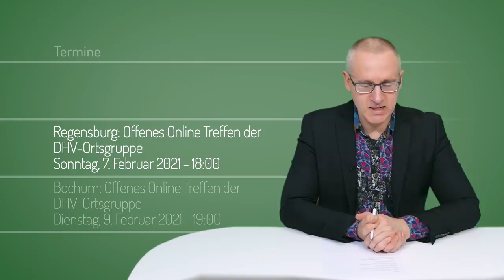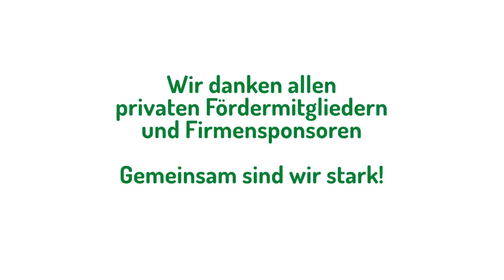RichterMüller | DHV-News #280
0:00 • Vorbemerkung
2:20 • Befangenheitsantrag gegen Richter Müller jetzt vor Landgericht
5:37 • USA/Oregon: Entkriminalisierung aller Drogen in Kraft getreten
7:00 • USA: Demokraten wollen Cannabis landesweit legalisieren
10:02 • Tunesien: 30 Jahre Haft für Cannabiskonsum auf Sportplatz
10:44 • Erfolg mit Cannabis in der Covid-Therapie
13:28 • Umfrage Cannabis in Coronazeiten extended
14:23 • Stadt Frankfurt/Main startet Ärzteberatung
15:24 • Termine

• Befangenheitsantrag gegen Richter Müller jetzt vor Landgericht

Berliner Zeitung, 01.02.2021: Staatsanwaltschaft hält Richter wegen Ansichten zu Marihuana weiter für befangen

RBB, 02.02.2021: Cannabis-Legalisierung Staatsanwaltschaft stellt neuen Antrag gegen Bernauer Jugendrichter

Berliner Zeitung, 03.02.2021: Legalisierung von Cannabis: Befangenheitsantrag gegen Richter Müller: Linke sieht Gefahr für Rechtsstaat

Linksfraktion Brandenburg, 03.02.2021: Angriff auf die richterliche Unabhängigkeit beenden!

DHV, Pressemitteilung vom 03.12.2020: Angriff auf die Unabhängigkeit der Justiz

Nordkurier, 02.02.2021: LEGALISIERUNG CANNABIS - Selbst Richter schon gegen Strafen für Joints

• USA/Oregon: Entkriminalisierung aller Drogen in Kraft getreten

The Register Guard, 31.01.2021: Starting Monday, Oregon spearheading drug decriminalization: Here's what you need to know

• USA: Demokraten wollen Cannabis landesweit legalisieren

NORML, 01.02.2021: Senate Leadership Coalition Announces Intention To Release Comprehensive Legislation To End Marijuana Prohibition

• Tunesien: 30 Jahre Haft für Cannabiskonsum auf Sportplatz

FAZ, 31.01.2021: Empörung in Online-Netzwerken: 30 Jahre Haft wegen Cannabis-Konsums in Tunesien

• Erfolg mit Cannabis in der Covid-Therapie

Stiftung Warentest, 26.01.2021: Produkte mit Hanf Was taugen Kapseln und Öle mit CBD?

• Umfrage Cannabis in Coronazeiten extended

Centre for Drug Research/ Uni Frankfurt: Corona und Cannabiskonsum – Kurzbefragung

• Stadt Frankfurt/Main startet Ärzteberatung

• Termine

Sonntag, 7. Februar 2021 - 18:00

Bochum: Offenes Online Treffen der DHV-Ortsgruppe
Dienstag, 9. Februar 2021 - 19:00

Hamburg: Online Klönschnack
Dienstag, 9. Februar 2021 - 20:00

München: Offenes Online Treffen der DHV-Ortsgruppe
Dienstag, 16. Februar 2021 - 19:00

Dienstag, 16. Februar 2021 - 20:00